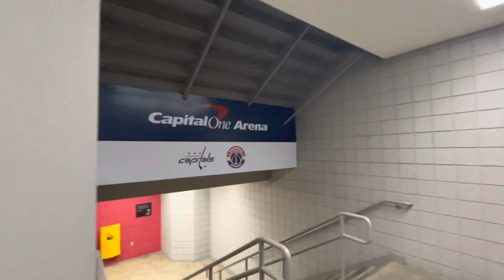ROAD TO ANYWHERE ! Ep 16: on s’incruste dans Georgetown University et on va voir un match de NBA!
Hey everyone! Episode 16 de RTA!
Dans cet épisode, nous sommes rentrés dans l’université de Georgetown à Washington DC puis nous sommes allé voir un match de NBA qui opposait les Wizards de Washington DC face aux Pelicans de New Orleans!
En espérant que la vidéo vous plaise!😁